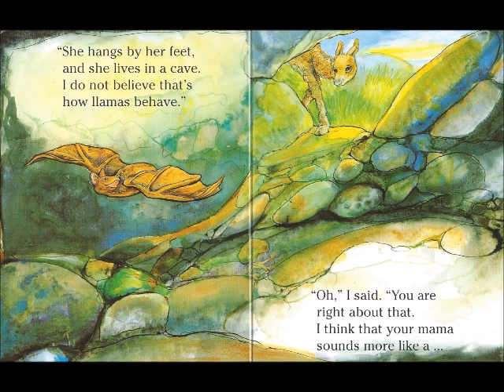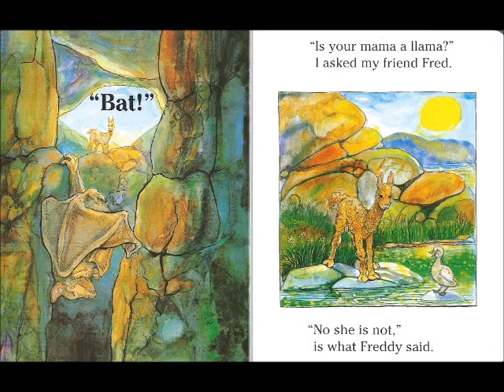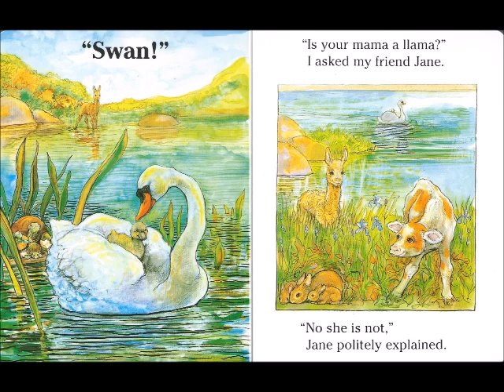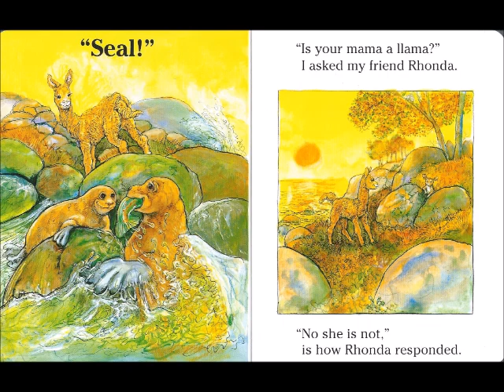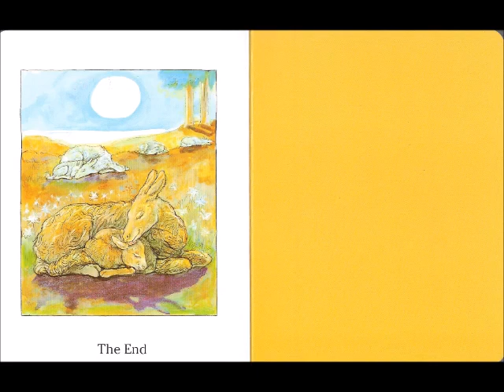Is Your Mama a Llama?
This is a live reading of "Is Your Mama a LLama?"
Author: Deborah Guarino
Illustrator: Steven Kellogg
Publisher: Scholastic Press (1989)
AR: 1.6/0.5 pt.